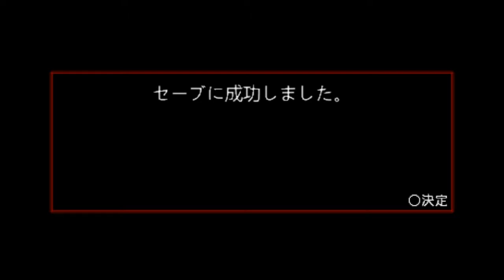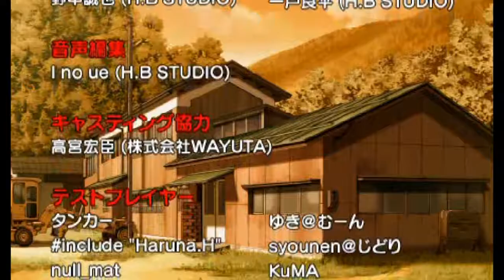DAYBREAK PORTABLE EDITION KEICHI X MION STORY MODE